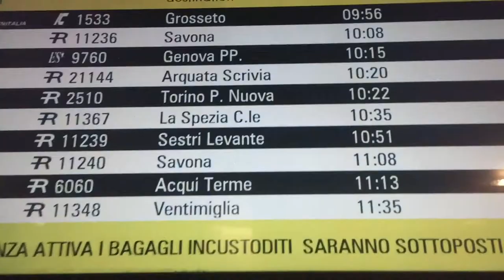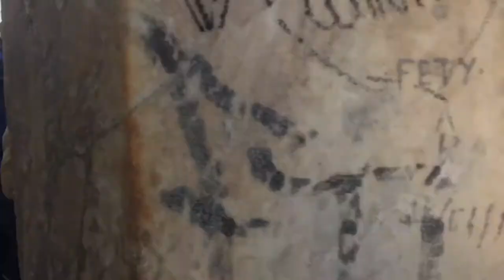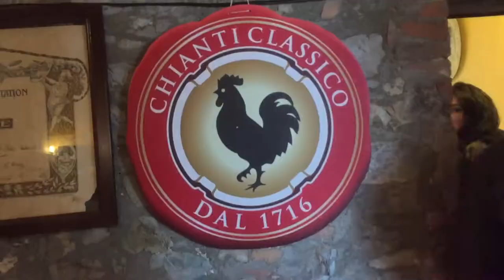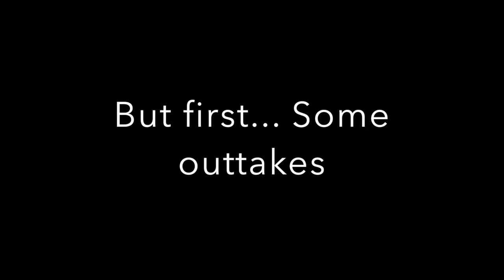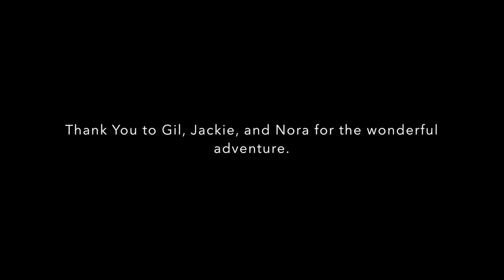FYA 2016 Spring Break Northernx Italy 67CB1881 F78D 40EB A375 CBEA4C45C466